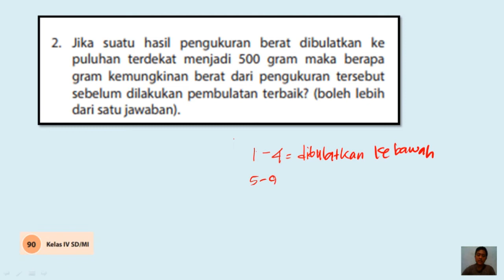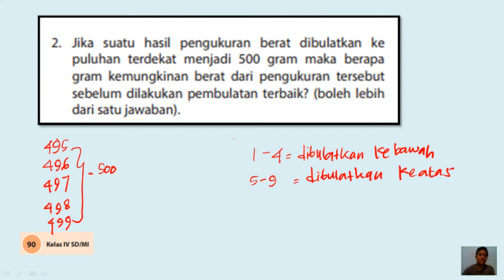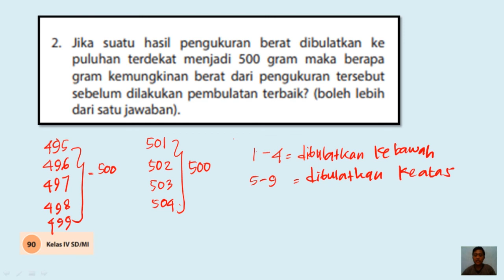2. Jika suatu hasil pengukuran berat dibulatkan ke puluhan terdekat menjadi 500 gram, maka berapa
JUDUL :
Jika suatu hasil pengukuran berat dibulatkan ke puluhan terdekat menjadi 500 gram, maka berapa gram kemungkinan berat dari pengukuran tersebut, sebelum dilakukan pembulatan terbaik?, (boleh lebih dari satu jawaban).